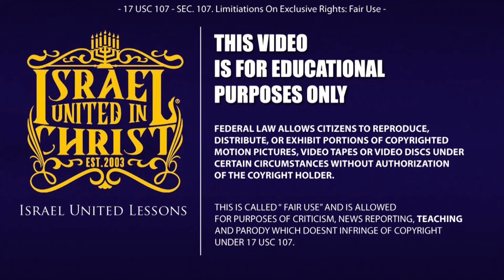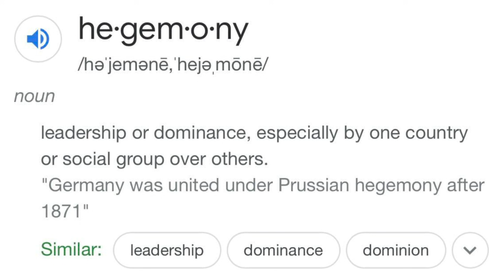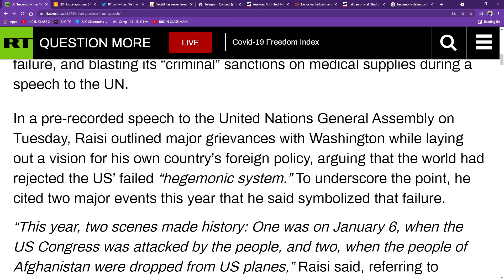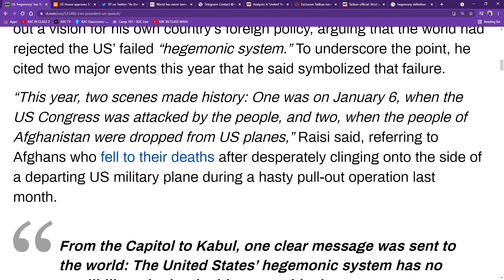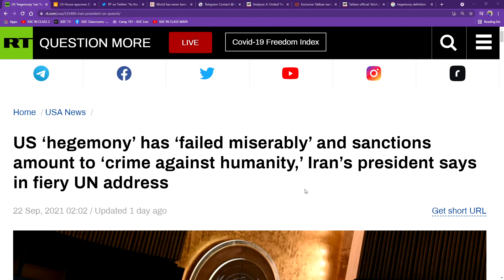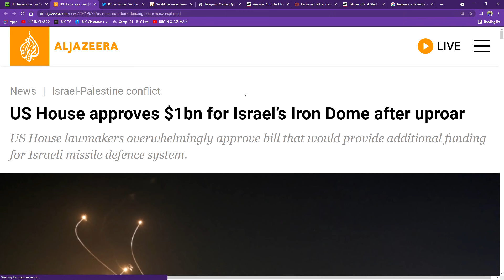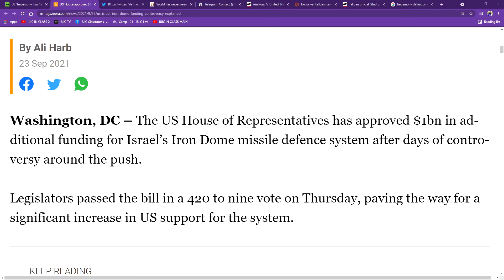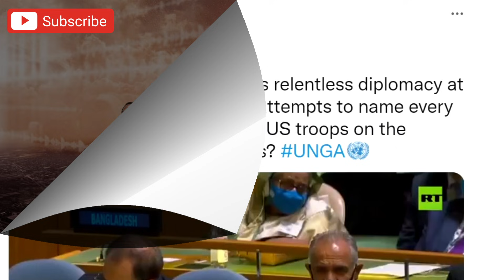IUIC | WOTW | Iran Rejects The Mark Of The Beast!